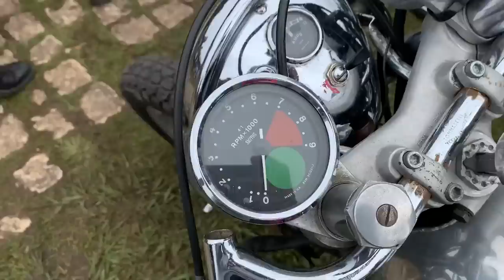Día 3 en Wheels & Waves 2019 - Grabamos un vídeo a motos Antiguas MUY exclusivas Brough Superior, Tr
Grabamos una Brough Superior, Norton, Triton...en Wheels & Waves 2019.